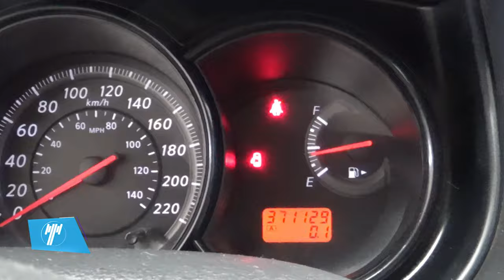Nissan / Tiida / 2017 - 9302